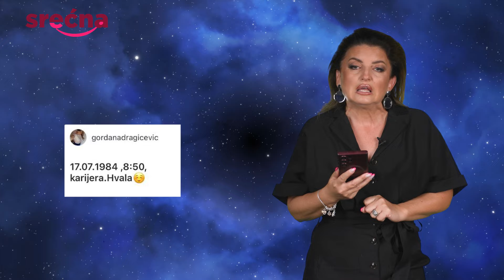ASTRO VODIČ: Ovi znaci mogu da očekuju emotivnu vezu, a evo šta će se dešavati u novoj Eliti!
Ovde možete pronaći samo lepe vesti, fotografije i video snimke jer došli ste u SREĆNU REPUBLIKU.